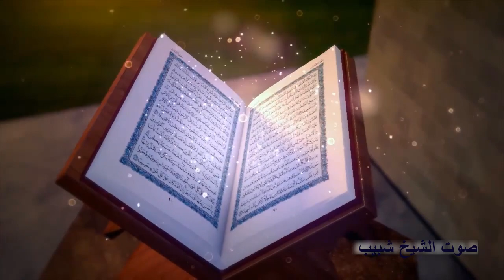الشيخ_محمود_الخشت | البقرة عزاء الحاج عبدالعزيز مسعود | مؤسسة البستان - الدلنجات - بحيرة 13-12-2020